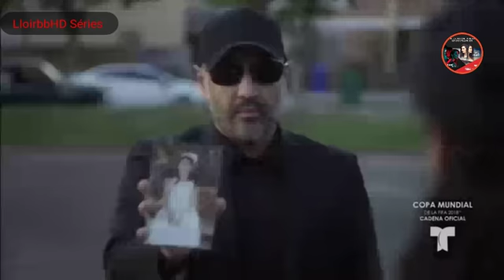Al Otro Lado Del Muro Capitulo 15 parte 2/4 like y suscrivete para subir la série todos Los Dias las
Continue lendo